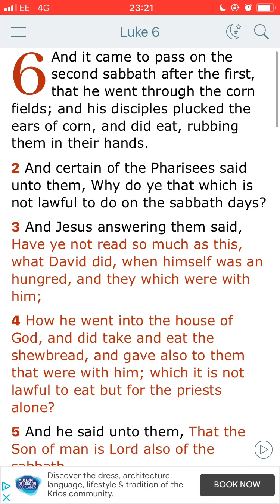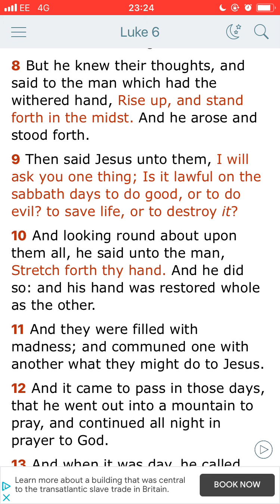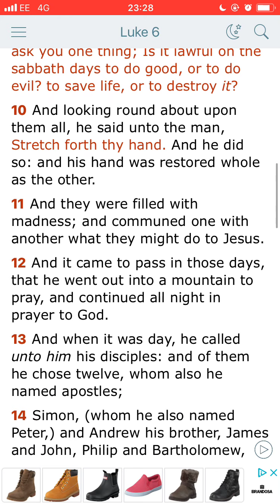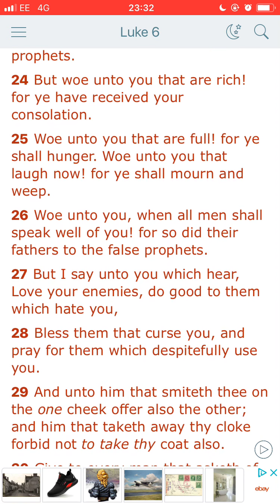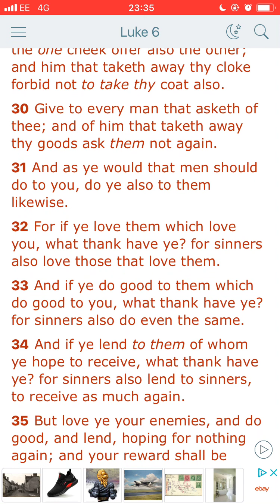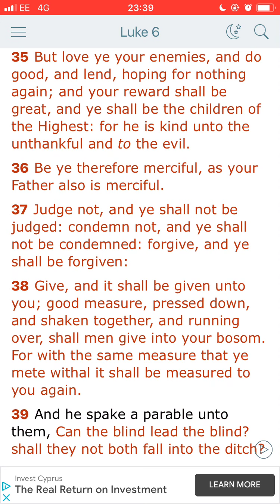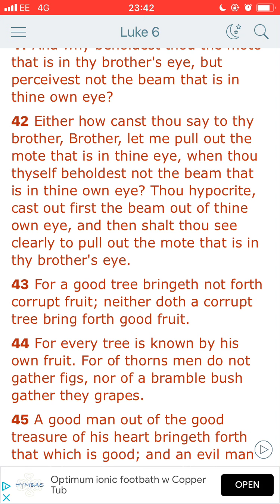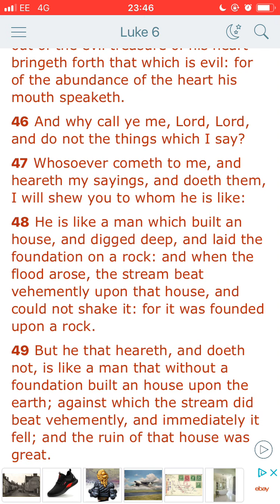Luke 6 Commentary